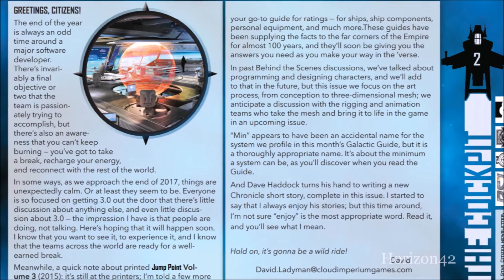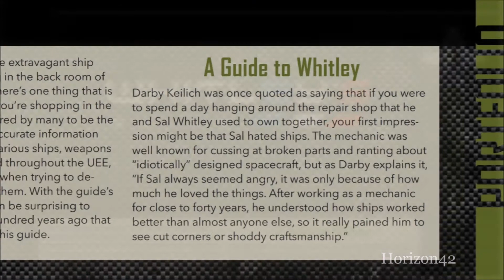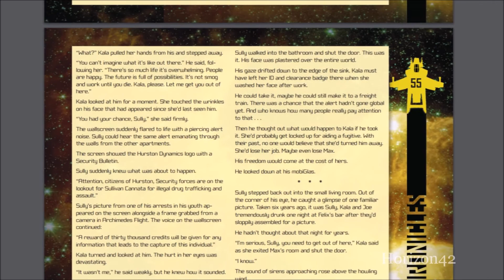Star Citizen - résumé du Jump Point novembre 2017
Voici le résumé du Jump Point de novembre 2017 ! Au programme, Le Pioneer, le Whitley's Guide, le Character Art, le système Min et un récit de Dave Haddock, Payout !

Pour les nouveaux joueurs, vous pouvez profiter de mon parrainage STAR-52YX-LB65 via le lien suivant

Le contenu ne m'appartient pas. Il provient de Star Citizen/CIG.

Et si vous avez des questions, n'hésitez pas !

A très bientôt pour d'autres vidéos,

Horizon 42